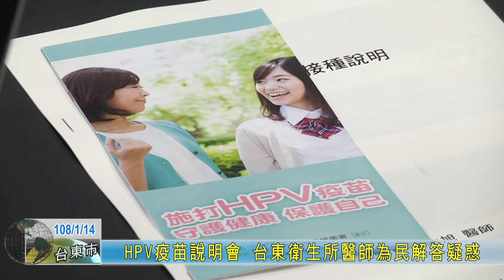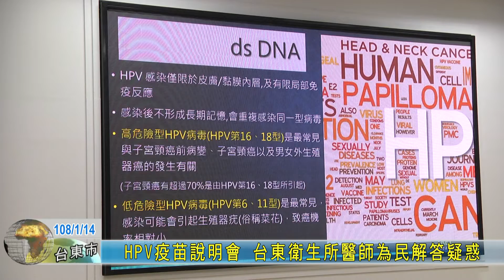20190114 HPV疫苗說明會 台東衛生所醫師為民解答疑惑